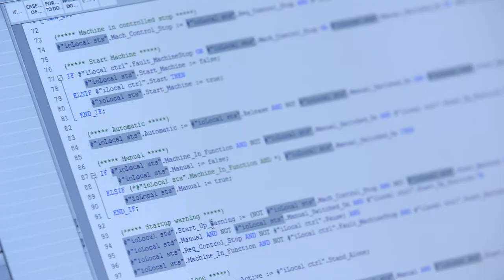Werken bij Kaak - Software Engineers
Ben jij op zoek naar een uitdagende baan in een informeel familiebedrijf? Word je enthousiast van het ontwikkelen van softwareprogramma’s voor de besturing van onze industriële bakkerij machines èn wil jij onze machines wereldwijd op locatie bij de klant in bedrijfstellen?